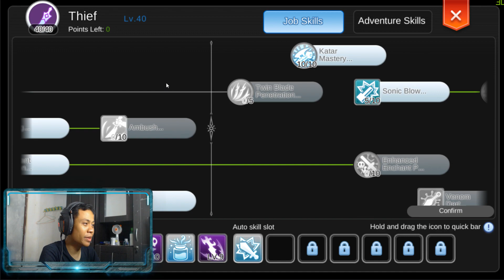BUILD ASSASSIN part 1 - RAGNAROK M Eternal Love Indonesia